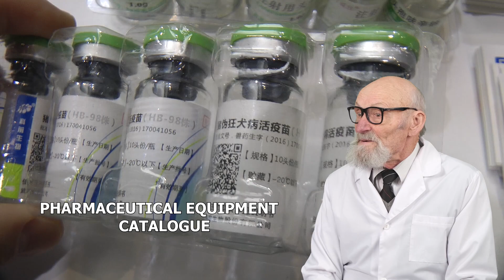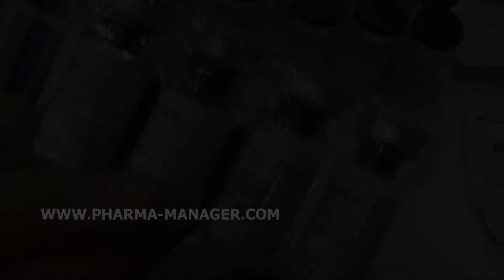SUBLIMACAO PRODUTOS COMPRA EQUIPAMENTOS, CALOR SHRINKABLE PACKAGING INDUSTRY COMPRE UMA MAQUINA